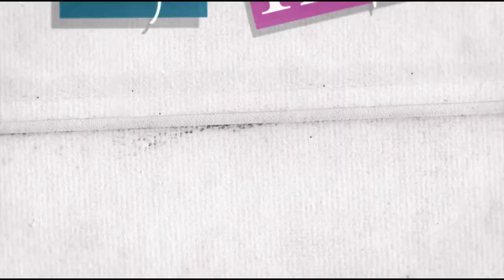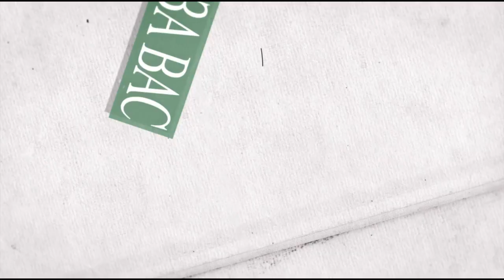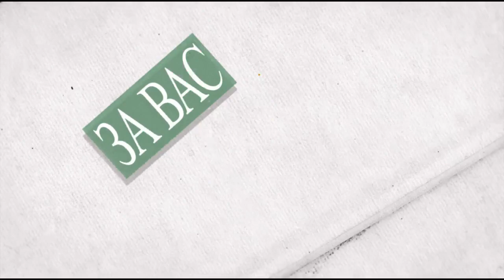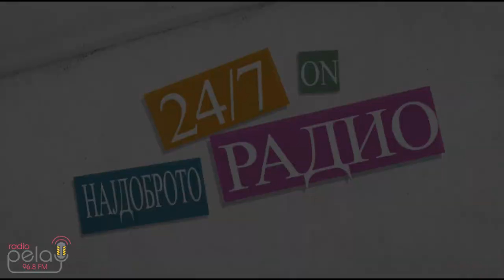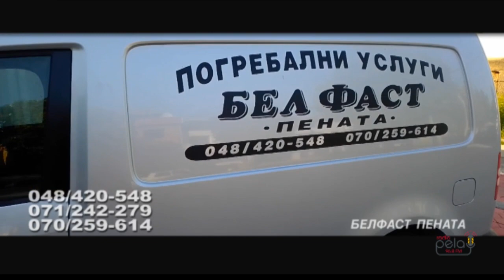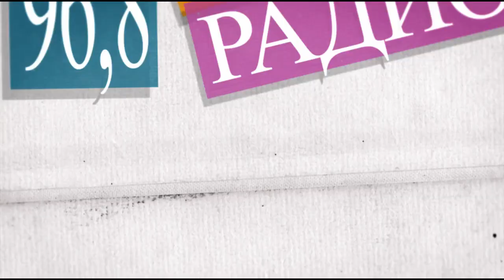Голем виртуоз со харомониката , Менде Ташкоски